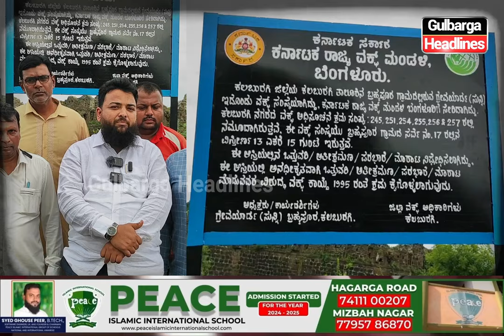Gulbarga: Amid Encroachment Complaints, Waqf Board Chairman Habeeb Sarmast Inspects Survey No. 17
Gulbarga: Amid Encroachment Complaints, Waqf Board Chairman Habeeb Sarmast Inspects Survey No. 17 and Imposes Ownership Board